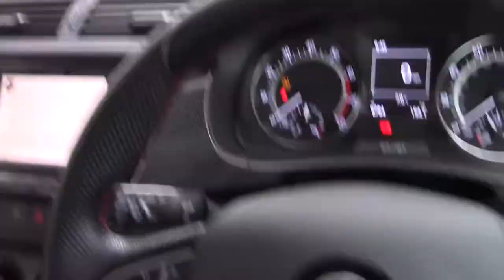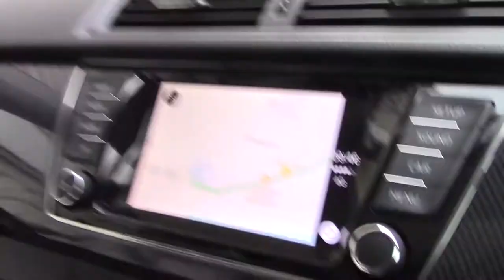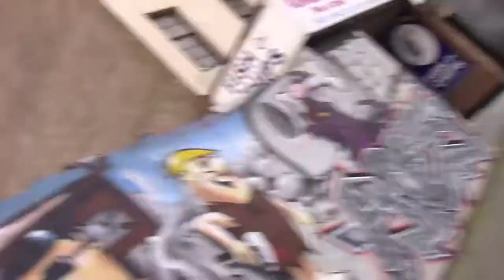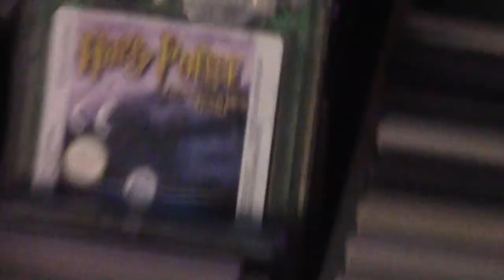Geekfest Gaming Festival Margate - Vlog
Hey guys, i hope you're having an amazing day! i also hope you'll enjoy the video i have planned for you today - its a good one!

If you did enjoy the video, be sure to leave a like and comment what you thought! subscribe if you're new and make sure to click on the 'bell' icon to allow your device to be notified when i upload!

anyways, catch you later.